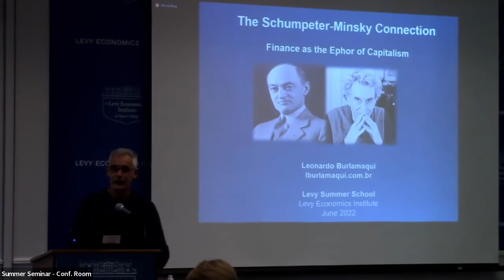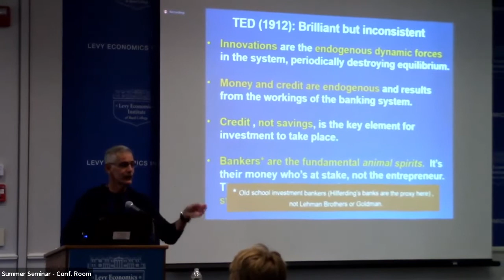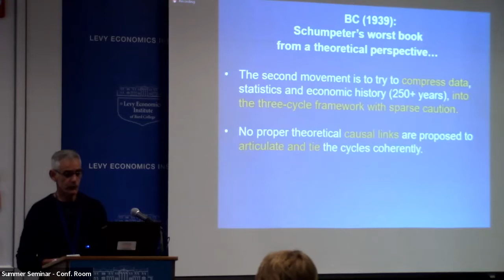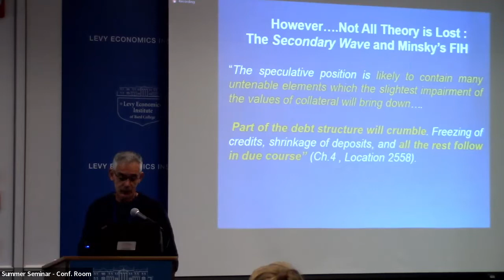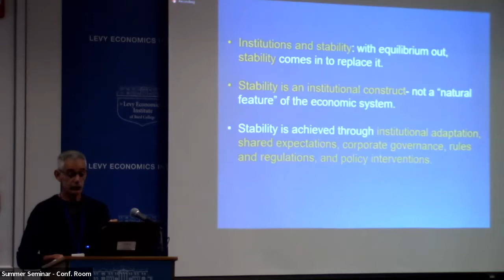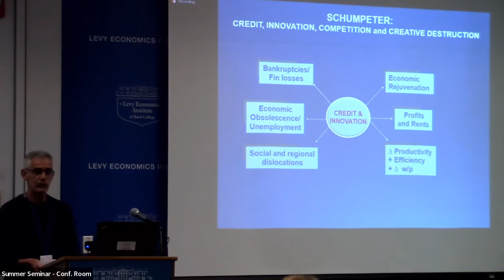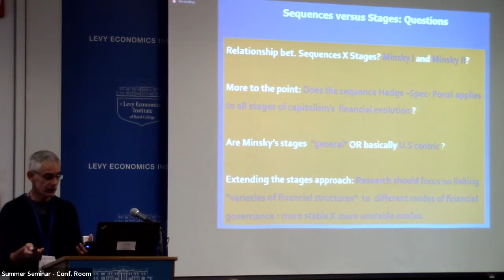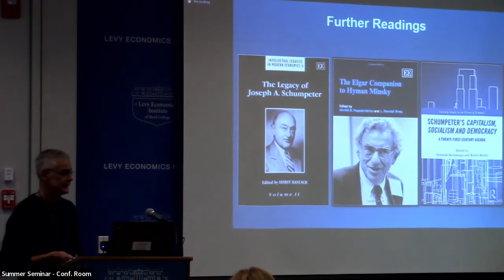Schumpeter and Minsky on the Ephor of Capitalism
Leonardo Burlamaqui, University of the State of Rio de Janeiro